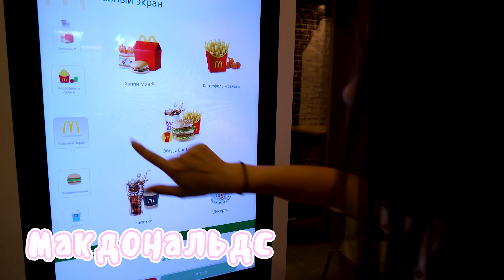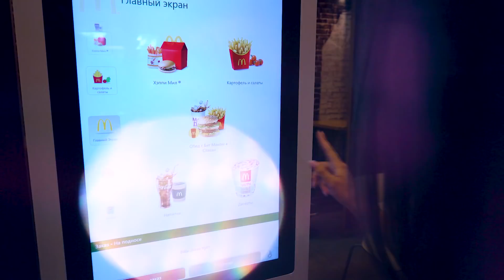САМЫЕ ХУДШИЕ МЕСТА ДЛЯ ФОТОСЕССИИ || ВОКЗАЛ, МАКДОНАЛДС, ПОДЪЕЗД || Vasilisa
Привет!

В этом видео я буду делать фотографии в тех местах, в которых никто обычно не фотографируется.

❤МОИ СОЦ.СЕТИ❤:

❤MUSICAL.LY: @vasilisa_d
❤LIKE: @Vasilisa_dav